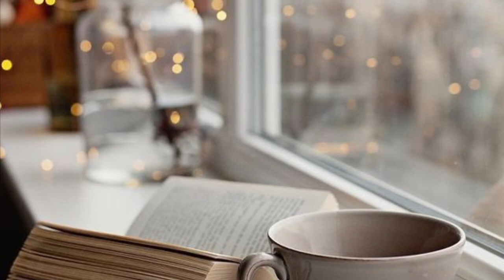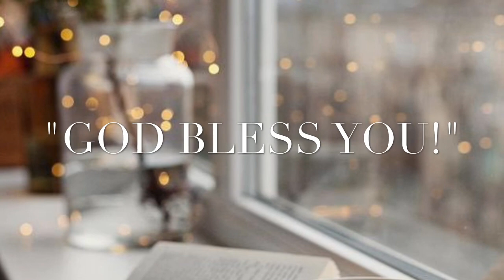WHO, OH GOD CAN WE TURN TO BUT YOU - PRAYER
An anointed prayer for you and family for such a time as this... "In all of our lifetime we've, never seen it like this. "GOD BLESS YOU!"